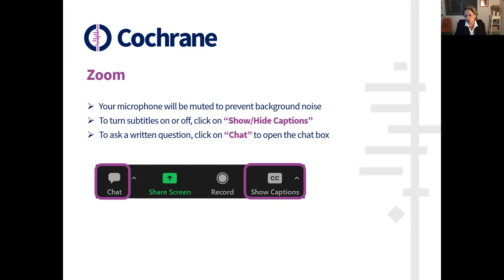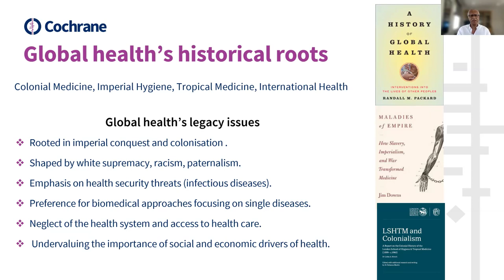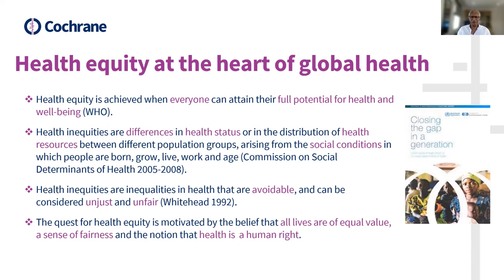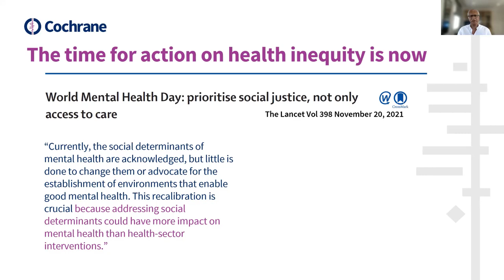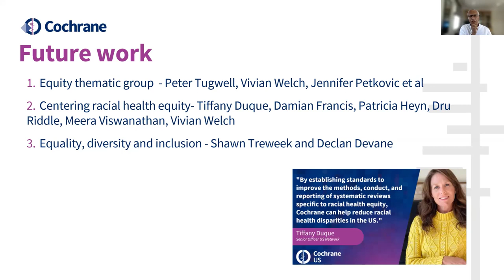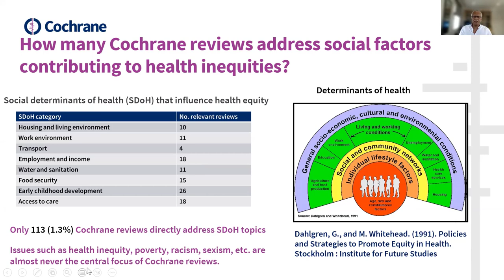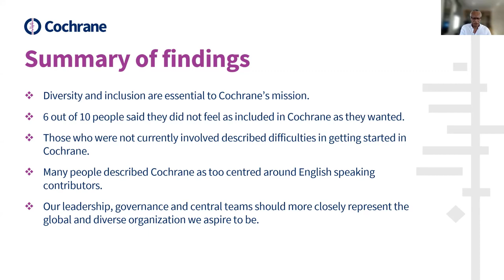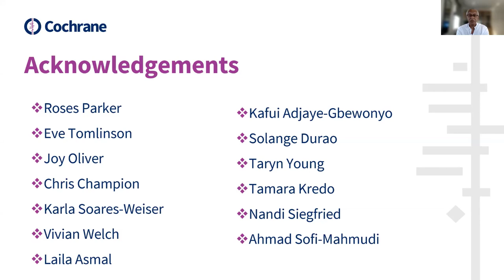2022 Cochrane Lecture with Jimmy Volmink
In November 2022 Jimmy Volmink, the 'father of evidence-based medicine in Africa' and dedicated Cochrane member was the speaker for the 2022 Cochrane Lecture.

Cochrane Lectures provide a forum for influential thinkers to deliver thought-provoking talks on the key challenges for the future Evidence-Based Medicine.

Cochrane’s vision is for a world in which “decisions about health and care are informed by high-quality evidence.” As a trusted source of evidence, the organisation is making a substantial contribution to the realisation of this ideal. Yet, more can be done to extend Cochrane’s global reach, and enhance its relevance and impact worldwide. In this year’s Cochrane Lecture, Professor James "Jimmy" Volmink called for the adoption of global health equity as a strategic priority for Cochrane, and explored ways this can be actioned through steps such as prioritising review topics, enabling participation and promoting diversity and inclusion.